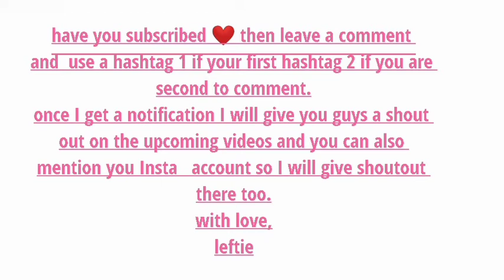will we reach 50 subscribers??❤️